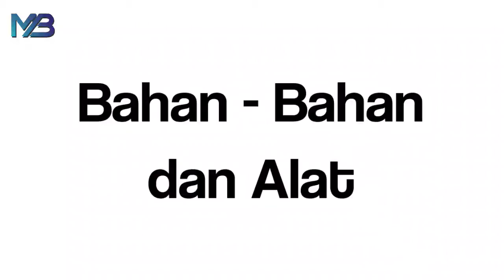Serunya Anak kelas 1 membuat Play dough bersama Miss. Novi & Miss. Via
INFO PPDB SD BINA TALENTA
MASIH DI BUKA

PPDB TAHUN 2022/2023
GELOMBANG 2 JANUARI - MARET
GELOMBANG 3 APRIL - JUNI

SD BINA TALENTA KOTA BANDUNG
JALAN KEMBAR BARU UTARA NO.4 BANDUNG
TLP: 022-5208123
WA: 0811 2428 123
FB: SD Bina Talenta Bandung